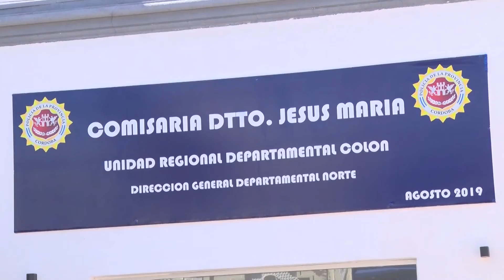UN DELINCUENTE ASALTÓ A UNA NENA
Le pidió el celular para hacer una llamada, se lo sustrajo y se dio a la fuga.
CRISTIAN HERNÁNDEZ - Sub crio. Dptal Colón